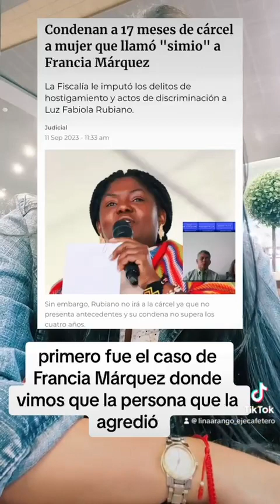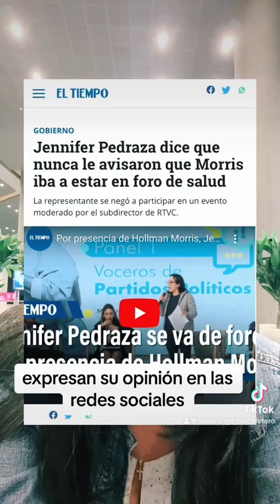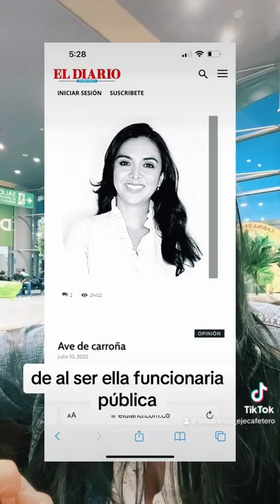Así opina Lina Arango